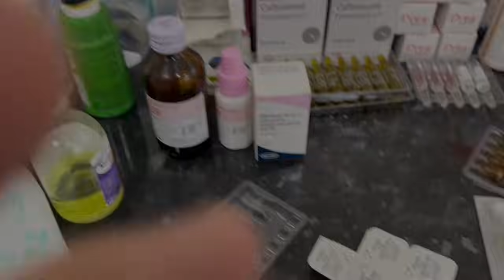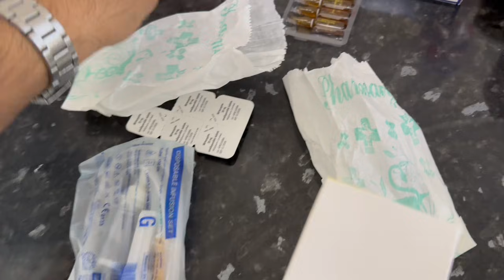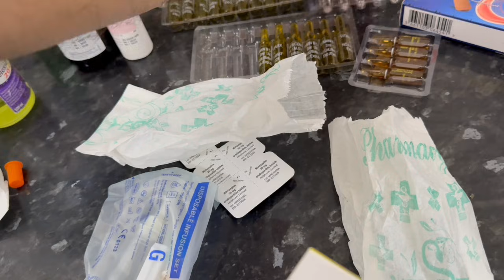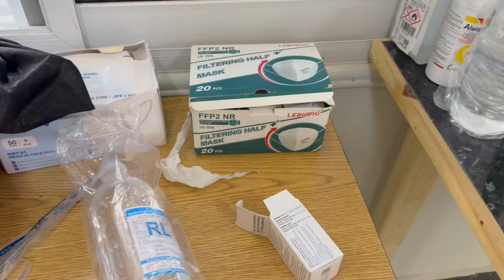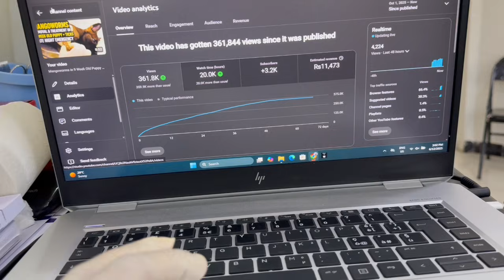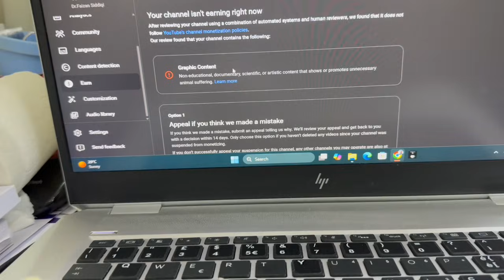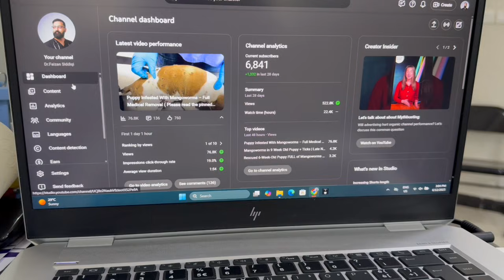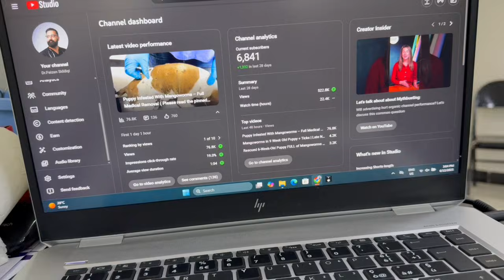Behind the Scenes: How I Treat Parvo in Gambia + Discussion on Demonetization & Patreon Support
💛 SUPPORT OUR WORK ON PATREON — As low as $2

This is the FULL 13-minute Parvo case video.

In this video I show the real treatment process for a puppy with severe Parvovirus:
• My exact medication protocol (Flagyl infusion, omeprazole, granisetron, atropine, fluids)
• When and why I choose each drug
• Monitoring vomiting, hydration, and shock
• Challenges treating Parvo in The Gambia with limited resources
• What owners misunderstand about Parvo treatment

I also spoke honestly about something important:
👉 YouTube demonetized many of my medical videos, even though we are SAVING animals.
👉 That is why Patreon matters — it helps us continue our work, buy medicines, and post real educational cases.

This video makes $0 on YouTube.
Your support, even $2, truly helps the clinic and the animals we treat.

📌 Full uncut content and behind-the-scenes updates on Patreon.